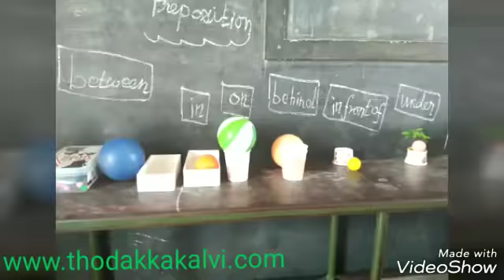Smart Action Game - Preposition.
Tr.Kalaiselvi.
PUPS- Aarurpatti,
salem..